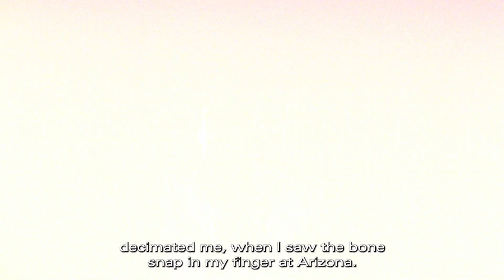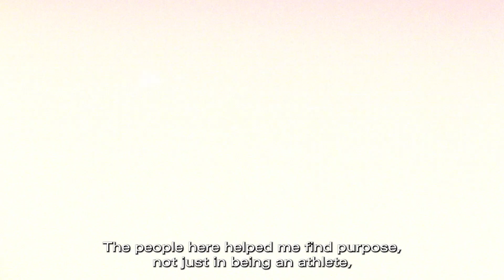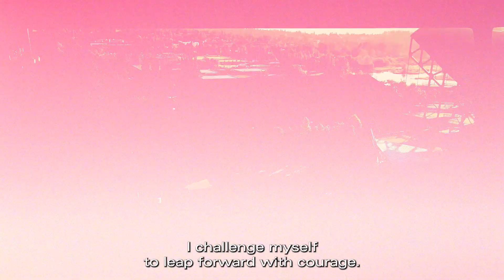'Dear Washington' by Sophie Summers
Washington Volleyball's Sophie Summers reads her letter to Washington ahead of graduation.